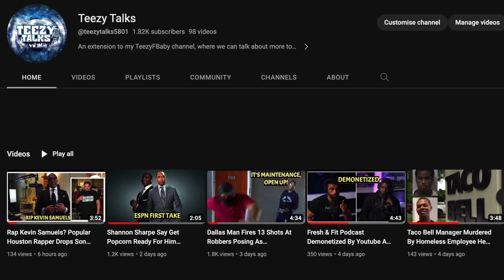Boosie Brings T Rell To Perform With Him After Yung Bleu Kicked Him Off Tour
Teezy speaks on Boosie bringing T Rell to his show. Was being kicked off of Yung Bleu’s tour a blessing? Teezy thinks so